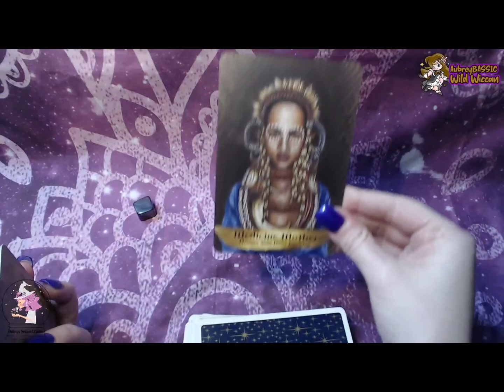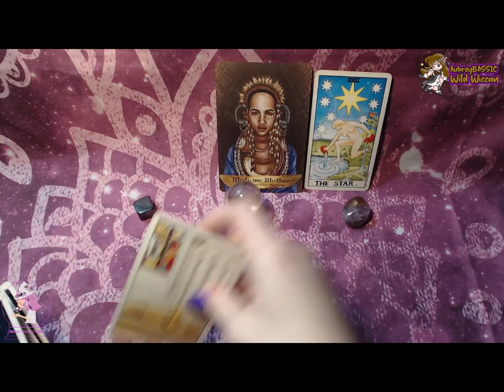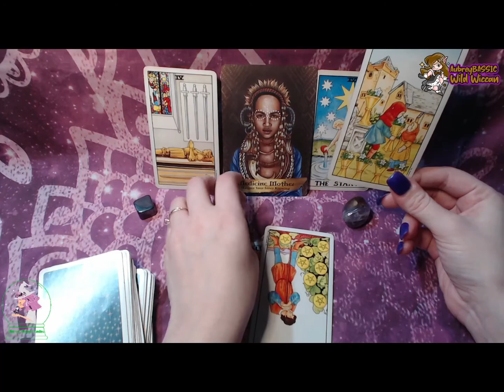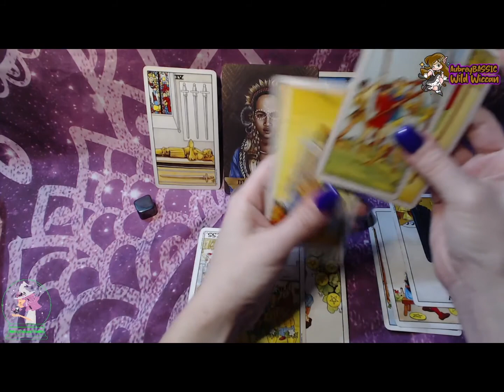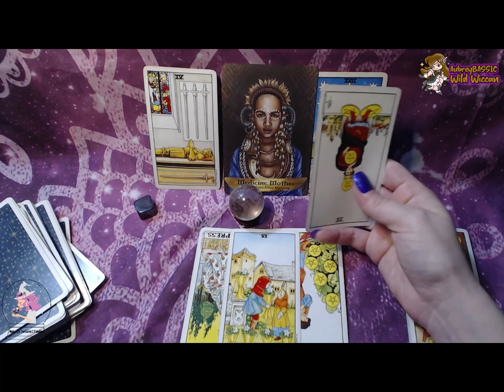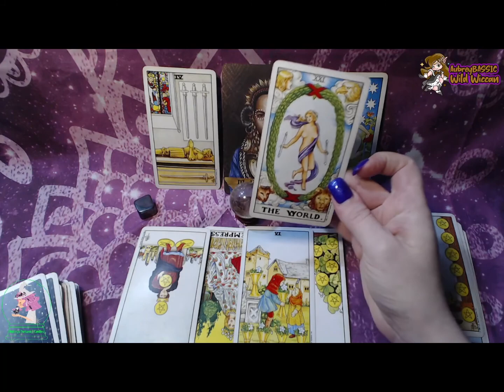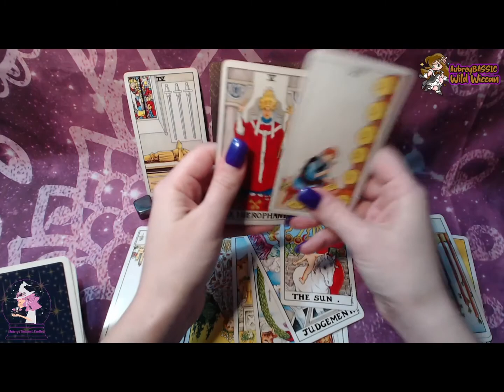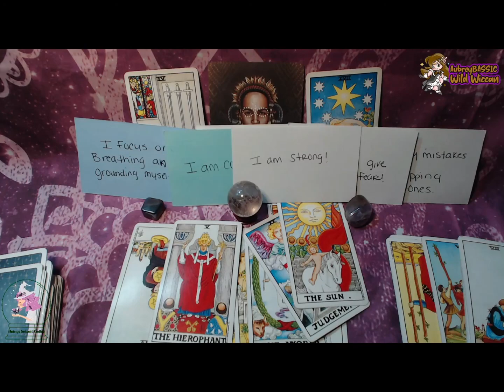♓️ Pisces Tarotscope February 2021 ~ Doing Some Shadow Work?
Its time for Pisces to start working on some shadow work and lighten up your inner child for February 2021.

Tarot Deck

Angels & Ancestors Oracle Deck

Aubrey's Socials!!

Support Aubrey by shopping on Amazon!! Its That Simple! & Start Shopping For Your Favorite Items!